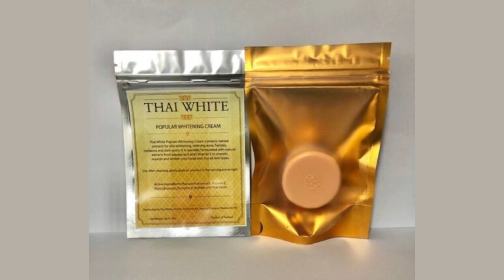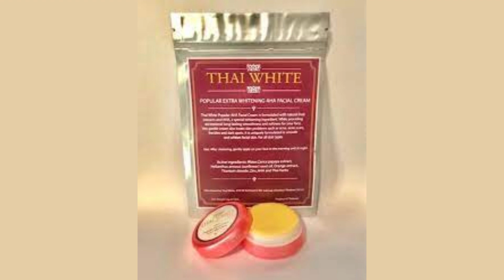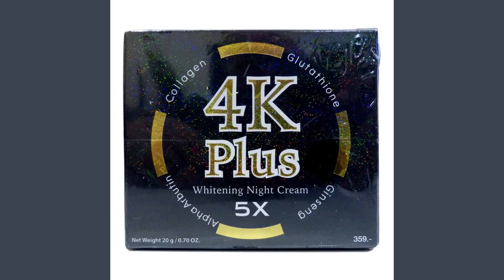Best 8 Thailand Face Whitening Creams#whitning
Best  Thailand  Face Whitening  Creams
(Hrvatska)Czech Republic#Denmark
Slovenia Spain Sweden Turkey Ukraine United Kingdom#Australia#Brazil#Canada#China#Cyprus#India#Ira#Iraq#Japan#Latvia#Liechtenstein
Maldives Moldova Montenegro New Zealand#Romania#Thailand#Tunisia#United Arab Emirates#Afghanistan#Åland Islands#Albania#Algeria#Belgium#canada#Croatia
Russian Federation#Slovakia#Slovenia#Spain#Sweden#Turkey#Ukraine#United Kingdom#Australia#Brazil#Canada#China#Cyprus#India#Iran#Iraq#Japan#Latvia#Liechtenstein#Maldives#Moldova
Montenegro New Zealand#Romania#Thailand#Tunisia#United Arab Emirates#Afghanistan#Åland Islands#Albania#Algeria#war#USA#Austria#Belgium#bangalidesh#Croatia(Hrvatska)Czech Republic#(Česká Republika)